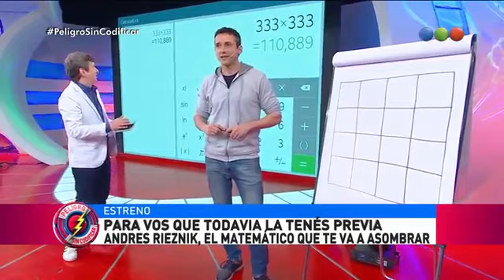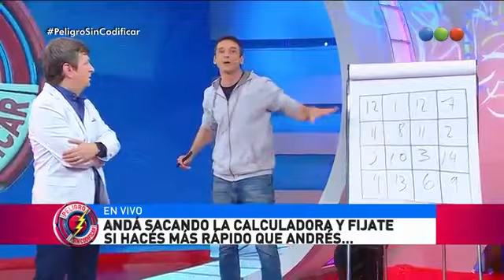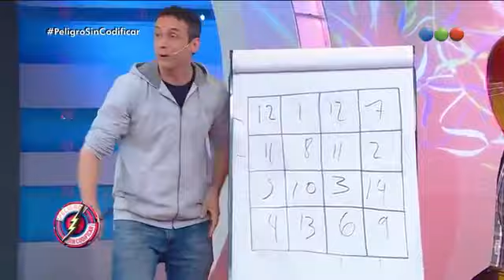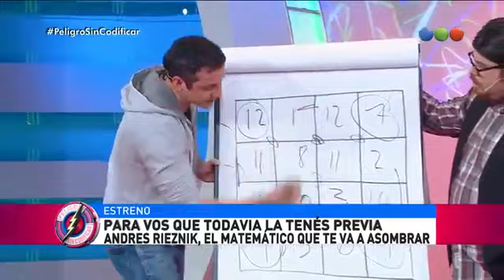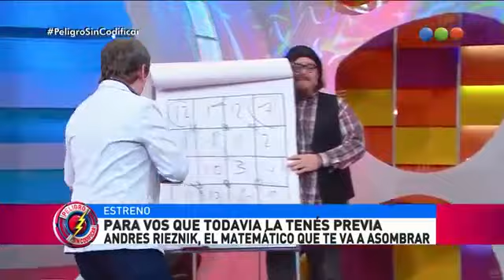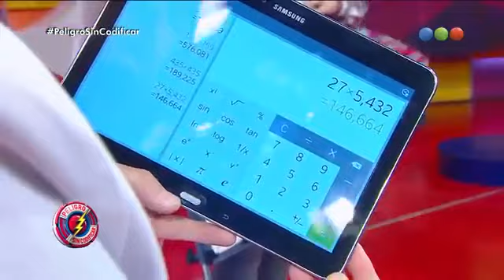Andrés Rieznik sorprendió con sus juegos matemáticos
Peligro Sin Codificar - Telefe